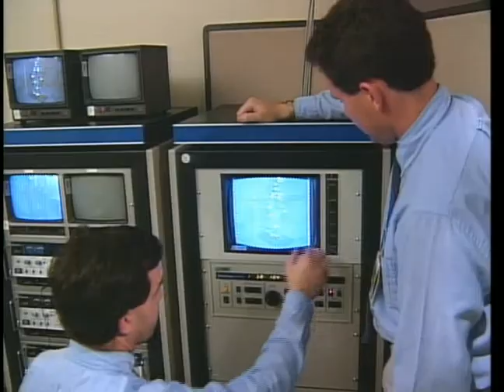FREE FOOTAGE - Mocap Motion Capture Man Walking